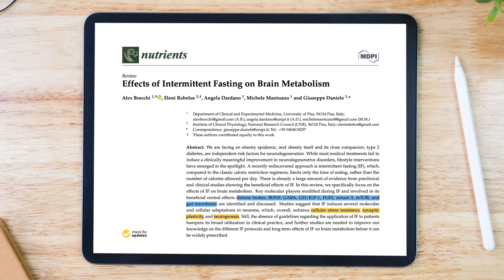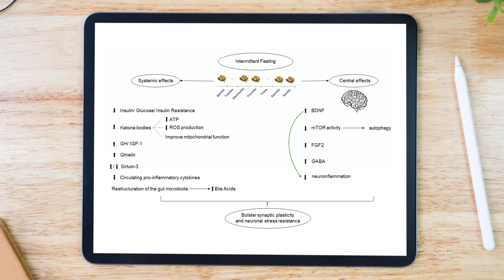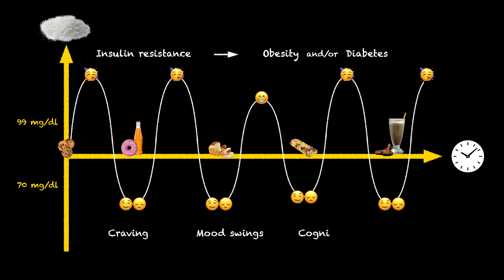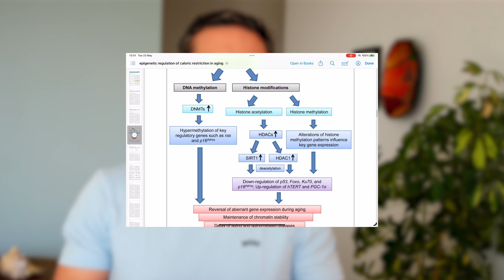Intermittent Fasting: A Path to Longevity (2023 Guide)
In this video, I will share my expertise and scientific knowledge on intermittent fasting. Join me as I explain what fasting is, how to do it, and the incredible benefits it can provide. Discover how intermittent fasting can help you live longer, decrease the risk of age-related diseases, and improve your overall health. Learn the best methods, practical tips, and how to incorporate intermittent fasting into your lifestyle. Get ready to unlock the power of intermittent fasting and take control of your health.

Chapters
  0:00 - Intro
  1:20 - Benefits of intermittent fasting
  3:57 - FIRST RULE of Intermittent Fasting
  5:24 - What to EAT before FASTING
  6:12 - TYPES of Intermittent Fasting
  8:29 - ALTERNATIVES to Intermittent Fasting
  9:33 - What to CONSUME while FASTING?
  9:58 - Can I take SUPPLEMENTS while FASTING?
10:06 - Can I EXERCISE while FASTING?
11:34 - How to REFEED after FASTING?
12:21 - How many DAYS should we FAST per WEEK?
13:00 - My Intermittent Fasting Program

✅  About André Dourado:
I share NATURAL SOLUTIONS based on Science, in a clear and simple language, to be Healthier, Wiser and Stronger.